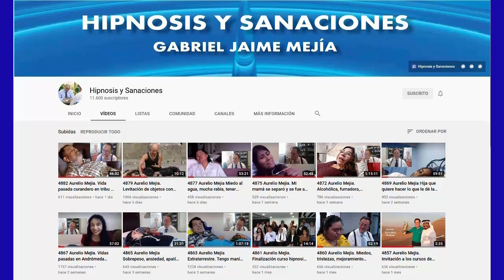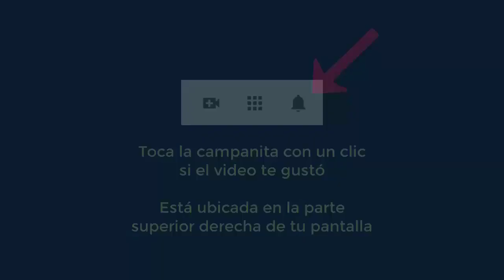5216 Aurelio Mejia hipnosis. Vida pasada niña pobre en Europa, insegura, aumentar líbido, nerviosa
Hipnosis introspectiva por Aurelio Mejía a distancia, en línea por internet. Vida pasada niña pobre en Europa, insegura, aumentar líbido, nerviosa. Toronto, Canadá, 30 junio 2022.

Curso virtual de hipnosis y cursos presenciales en Medellín, Madrid, Barcelona, Lima (Perú) y otros lugares durante el año 2022, contactar a Roxana González , o a Erika Ortíz .